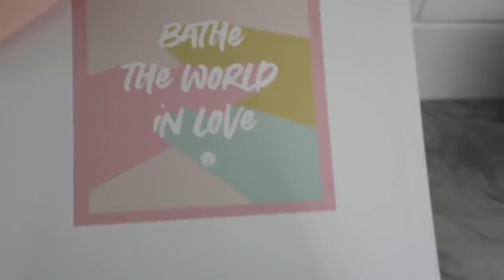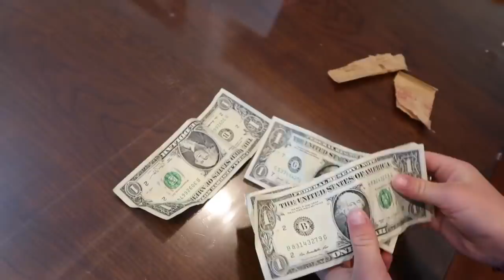Not Noticeable at All